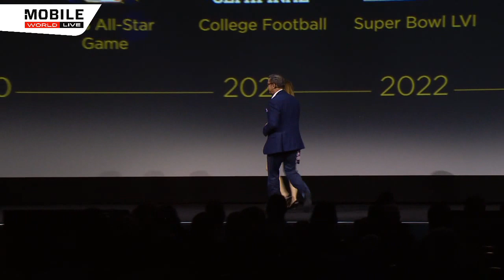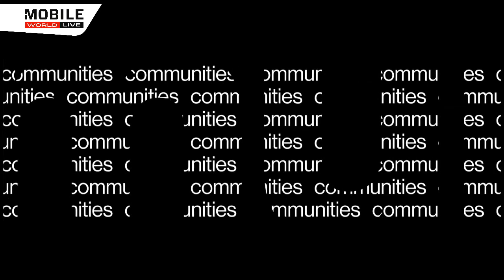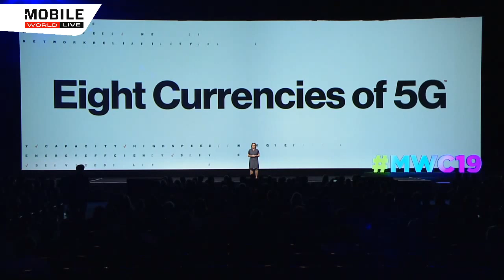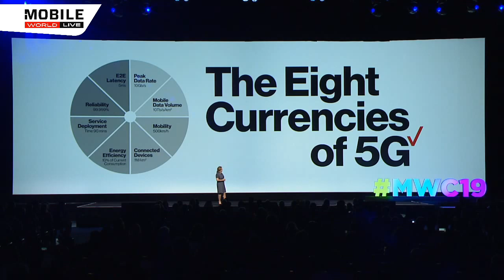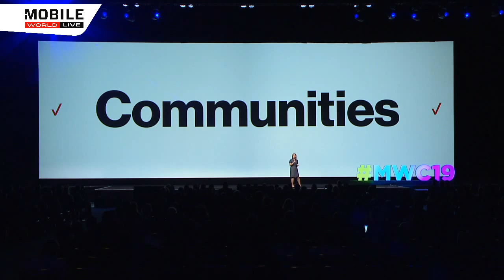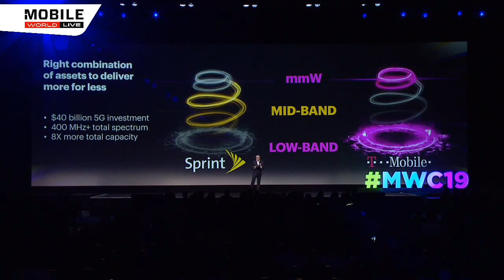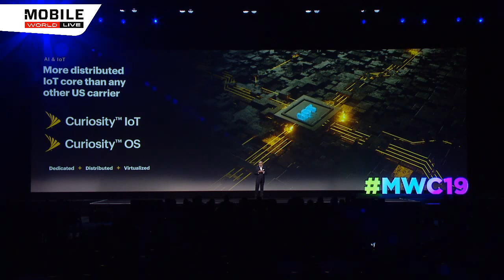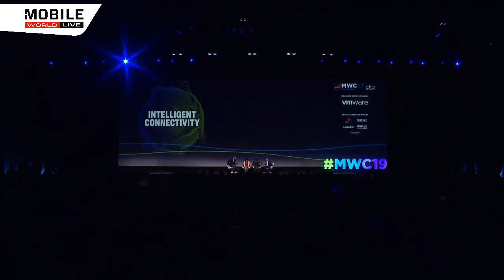MWC19 Los Angeles - Keynote 2